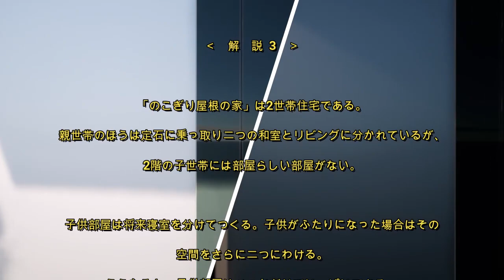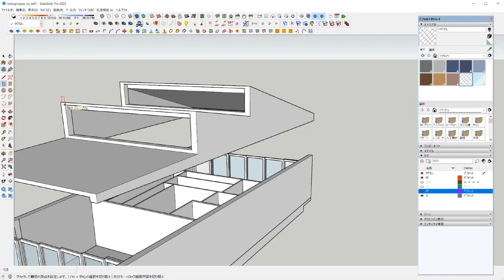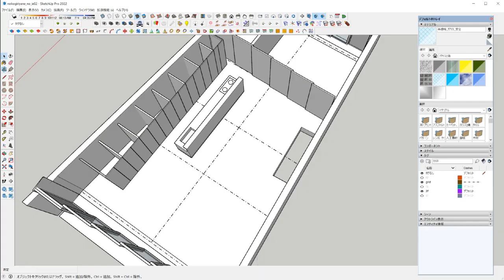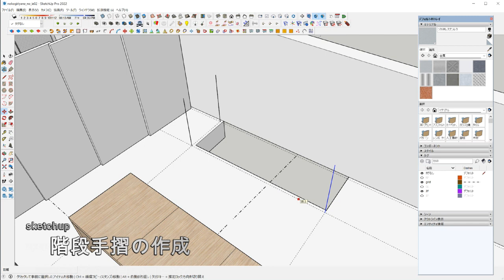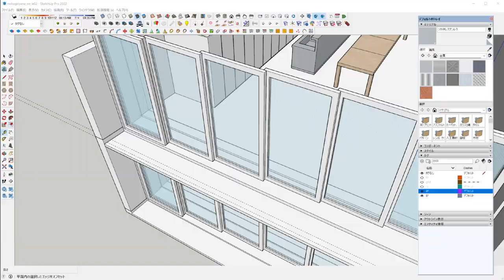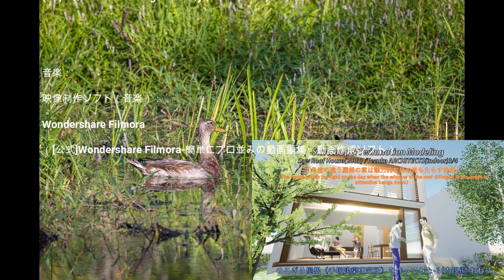Saw Roof House(2003) /Tezuka ARCHITECTS SketchUp architecture Modeling のこぎり屋根の家（手塚建築研究所）を作ってみた3/4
「のこぎり屋根の家」手塚建築研究所をスケッチアップでつくってみました。

「角度の違う屋根の窓は魅力的な日の光もたらす住宅」です。

（The house which the light on the day when the window of the roof different in the angle is attractive hangs down）

‹　解　説 　3　›

「のこぎり屋根の家」3

「のこぎり屋根の家」は2世帯住宅である。
親世帯のほうは定石に乗っ取り二つの和室とリビングに分かれているが、
2階の子世帯には部屋らしい部屋がない。

子供部屋は将来寝室を分けてつくる。子供がふたりになった場合はその
空間をさらに二つにわける。
そうなると、子供部屋はベッドだけでいっぱいである。

勢い子供は空間につながるリビングに押し出されてくることになる。
これは主寝室も同様である。

付属する空間が小さい分だけ、リビングは40畳相当。
十分な広さを持っている。

リビングの滞在時間がもっとも長い空間であるから
極力贅沢でなければならない。

ダイニングの大テーブルは長さ4m。
足は角に四本のみ。フィンランドパーチを積層した無垢の固まり。
重さ300kgのヘビーデューティーは長年の酷使に十分耐えるはずである。

新建築　住宅特集　2003.07
　（株）新建築社  P29

より抜粋

参考本：
　（株）新建築社
P18～P29

手塚貴晴+手塚由比　建築カタログ
　　TOTO出版　（2006）  19

【山形雄次郎　著】X-Knowledge 2021

映像制作ソフト（音楽）：
Wondershare Filmora
（[公式]Wondershare Filmora-簡単にプロ並みの動画編集・動画作成ソフト）